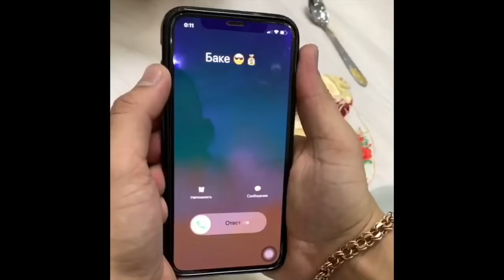Темирхан [territima] - Подборка вайнов #7